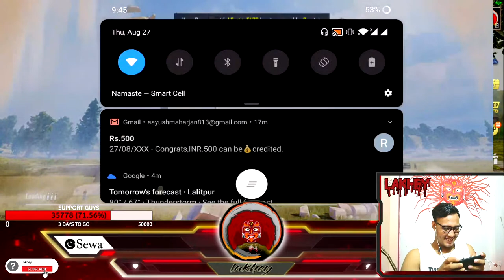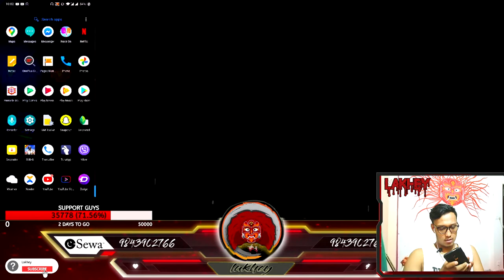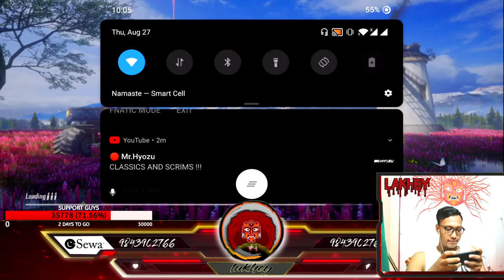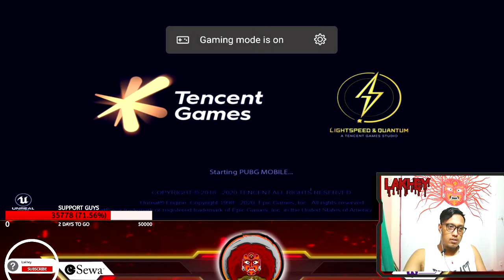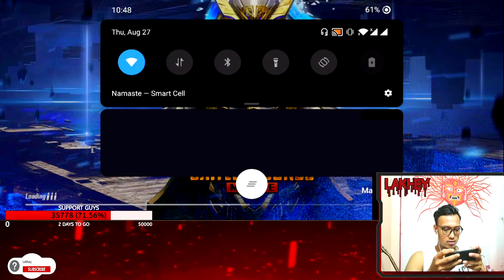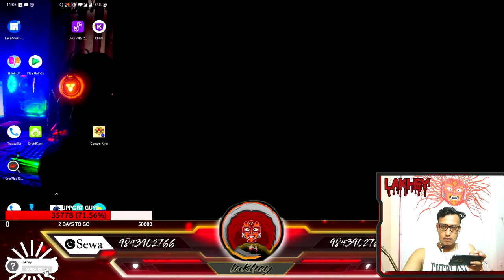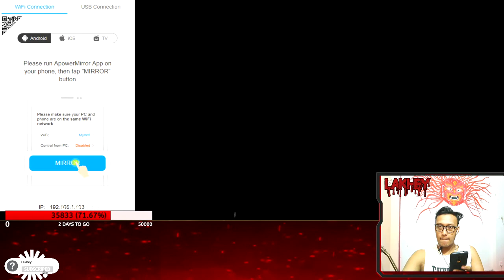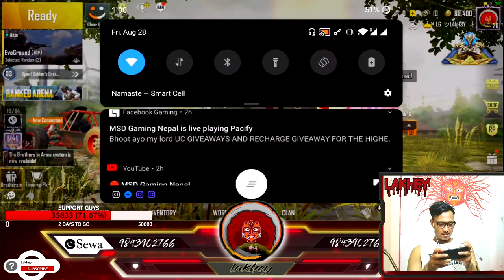NEPALI LE SUPPORT NAGARE KHAIRELE GARXA!!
LAKHEY IS LIVE GUYS
EAST OR WEST KUL MAAN GHISING IS THE BEST
SEND STARS:
20K family THANKS FOR ALL LOVE AND SUPPORT
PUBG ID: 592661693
Let's have a good day with lakhey.
Chill with Nepali players.

DEVICE SPECTS
RYZEN 5 PROCESSOR
G SKILL 16GB RAM
AMD RX580 8GB GPU
MOBILE: ONEPLUS 7 PRO
Nepali Ho Ni !
Chance Pako Bela Thokni Ho Dyam Dyam Follow Ani Share.

                            !Thanks Lakhey Paltans!